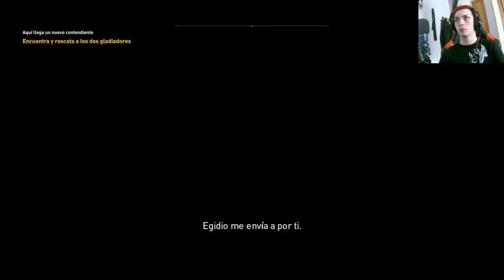Assassin's Creed Origins: ¡Misión Amenaza Inminente y eliminando a los invasores! ⚔️🎮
En este emocionante episodio de Assassin's Creed Origins, nos embarcamos en la misión Amenaza Inminente y eliminamos a los invasores que amenazan la paz en el mundo de Assassin's Creed Origins. Acompáñanos en esta increíble aventura llena de acción, exploración y descubrimientos. ¡No te lo pierdas en nuestro canal de YouTube! 🌟